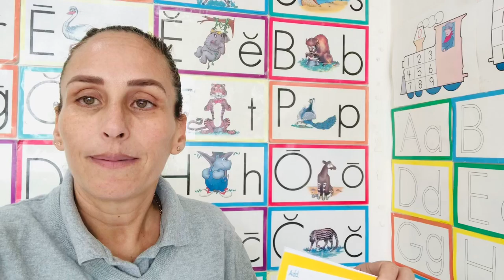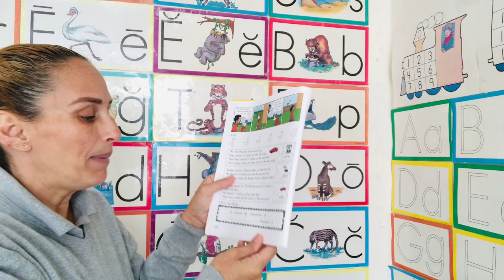Math 17 26 a 30